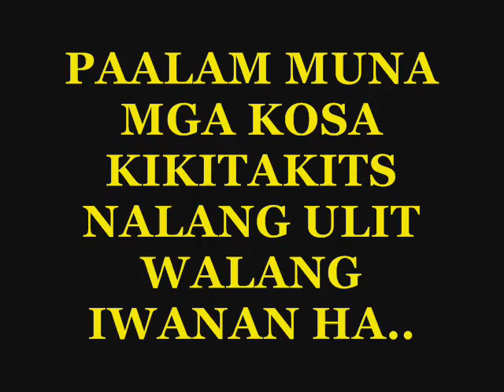kakosa ng bayan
a video of a teens that is very very very close to each other!